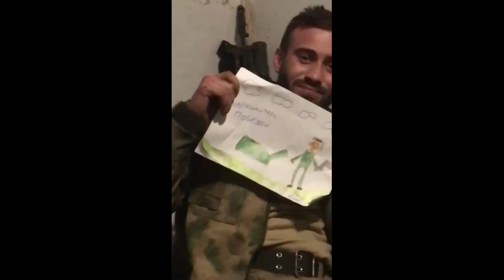Трогательное рэп-послание бойца с передовой детям - ученикам 5-го класса